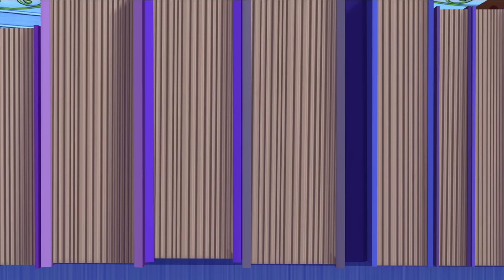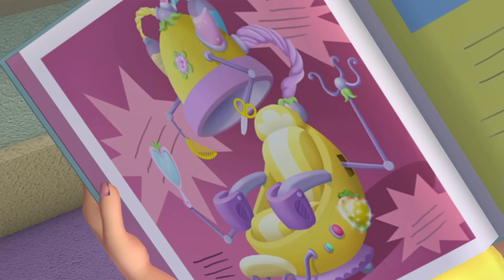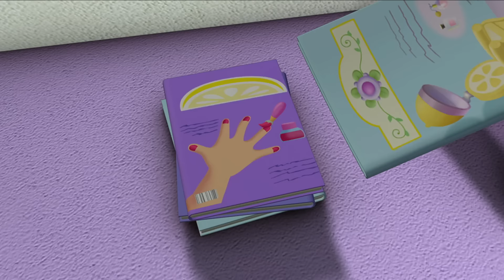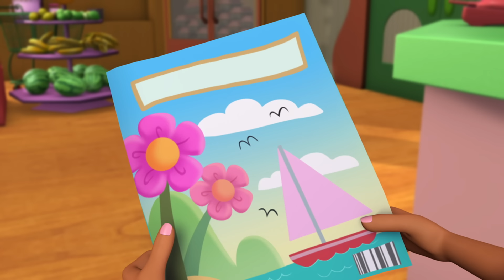A Mistura Perfeita! | Moranguinho | WildBrain Português